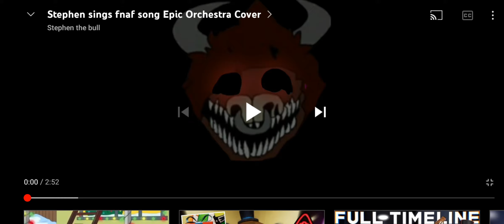Let's React: Stephen Sings The Fnaf song Epic orchestra cover